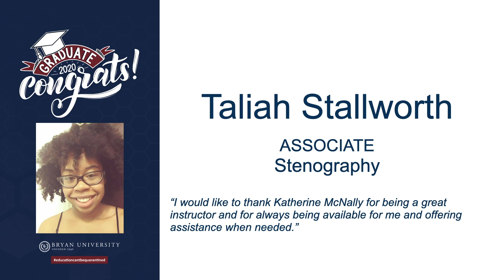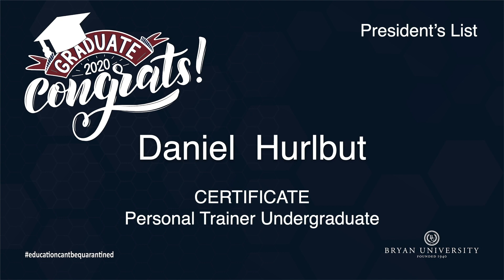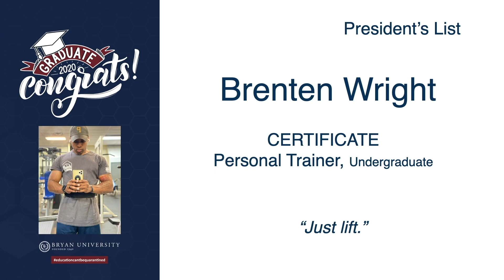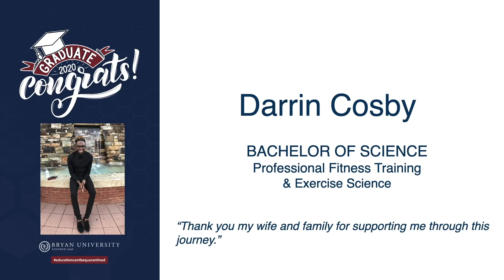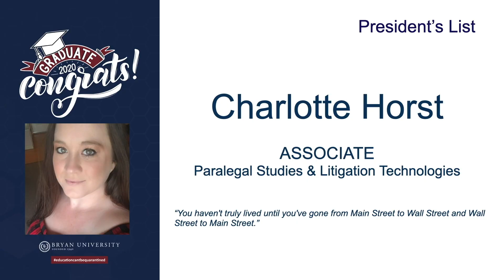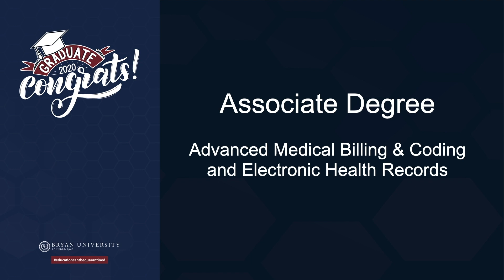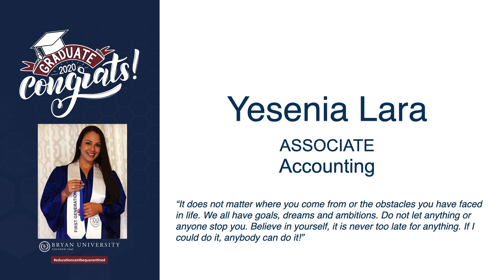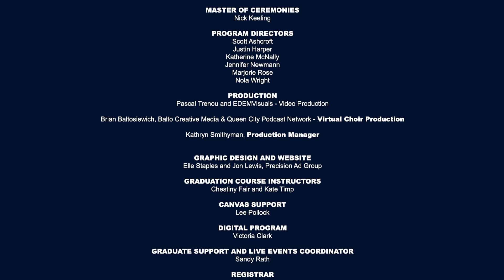Bryan University :: 2020 :: Virtual Commencement Ceremony